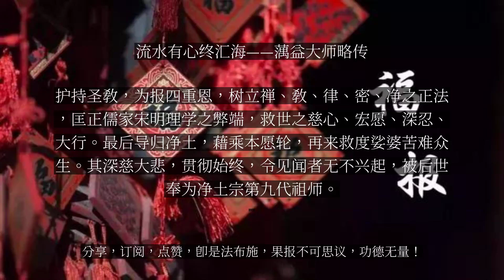【人间修行录】 流水有心终汇海——蕅益大师略传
流水有心终汇海——蕅益大师略传

农历正月廿一是净土宗第九代祖师蕅益大师圆寂日。蕅益大师生活在明末清初，这是一个国土板荡、风雨飘摇的时代。但即使处在这样的环境，佛教界也出现了如莲池袾宏、紫柏真可、憨山德清、蕅益智旭这样的中兴领袖，其中，蕅益大师一生为法忘躯、精勤不已，且贯通儒释、著作宏富，终成为名满天下的净土宗祖师。然而，少年时的大师却是反对佛教的，那么，他是如何尽弃前非，最后又归心净土的呢？这是一个极其传奇又曲折的故事。以千古道脉为己任据《年谱》（弘一大师撰）记载，蕅益大师生于明万历二十七年（公元1599），俗姓钟，名际明，又名声，字素华，又字振之。晚号“蕅益老人”，别号“八不道人”。江苏吴县木渎镇钟氏子。父名岐仲，持诵大悲咒十年，母亲金氏梦到观世音菩萨抱着一个小男孩送给她，生下了后来名闻遐迩的大师。当时的父母已经四十岁了，年龄老大，加上好不容易得来的一个孩子，自然宠爱有加。因生在佛化家庭，大师很早就开始诵经礼佛，七岁吃素，而且持斋非常严格，曾经梦到观世音菩萨相召劝勉。到了十二岁，父母送他出外就学。这时候的大师读了很多儒书，虔心于格物致知之要、居敬慎独之功，张扬得意，以传承儒家道统为己任。不仅作了数十篇雄赳赳、气昂昂的论文批驳佛教，而且从小茹素、久断荤腥的他这时开始喝酒吃肉了。此举真令父母大跌眼镜！要是换做今天，恐怕父母早就气急败坏地四处追着打了。倾心佛教，淹贯诸宗然而，蕅益大师的父母毕竟是讲道理的。母亲严厉的教诲，又因为一个偶然的机会阅读了莲池大师的《自知录序》和《竹窗随笔》，才幡然悔悟，从此不再谤佛，并将以前所有辟佛的文稿付之一炬。二十岁时，诠释《论语》“颜渊问仁章”中孔子回答颜渊说：“克己复礼为仁，一日克己复礼，天下归仁焉！为仁由己，而由人乎哉！”对“天下归仁”之语起发疑情，随即苦参力究，不能下笔，废寝忘食三昼夜，大悟孔颜心学。然而此时，父亲不幸亡故，大师为父亲诵《地藏经》超拔，由此萌生出家之心。后听一法师讲《楞严经》中 “世界在空。空生大觉” 时，怀疑为何有此大觉，能为空界做出预先安排，闷绝不知所措。此时决意出家，体究生死大事。天启二年，在一月中三次梦见憨山大师，痛哭缘分浅薄、相见太晚。本欲从憨师出家，然而千里迢遥，遂依憨山大师的高足雪岭禅师出家，命名智旭。出家后的大师如鱼得水，饱餐佛法甘露，于宗门教下，深参力究。第二年夏，坐禅于余杭径山，体究功极，身心世界忽皆消殒。因知此身从无始来，当处出生，随处灭尽，但是坚固妄想所现之影，念念刹那不住，的确非父母所生。自此，性相二宗，一齐透彻；一切经论，禅宗公案，无不现前。随即觉悟到此境界非为圣证，故绝不语一人。久之，则胸次空空如也。这个境界，即是天台“六即”中的“名字位”。二十八岁那年，母亲病重，大师回家亲自侍奉汤药，并四次割身肉做药引，冀望以此孝心令母亲增福延寿。然而，母亲最终仍然病亡。料理完丧事后，即往深山闭关，以参禅功夫求生净土。大师看到当时戒律衰颓，为匡正戒律，阅律三遍。虽然对于戒律的解悟很深，但自愧烦恼习气强烈，行持不够，故终其一生从未与人授戒。三十二岁时，大师私淑天台，究心台部。以天台教观匡救禅宗之弊，尤志求五比丘如法住世，令正法重兴。矢志安养，一意西驰永历二年，大师已经五十岁了。某天他对成时法师说：“我从前念念想要恢复比丘戒法，近年来却念念想着求生西方了。”成时法师听了非常惊讶。后来才知道，大师在家时发大菩提愿，后来为匡救圣教，终生孜孜力行。径山大悟后，彻见近世禅者之病，在绝无正知见，非在多知见，在不尊重波罗提木叉，非在著戒相。故抹倒禅之一字，力以戒教匡救。尤志求五比丘如法共住，令正法重兴。后决不可得。遂一意西驰，冀乘本愿轮，仗诸佛力，再来与拔。至于随时著述，竭力讲演，皆聊与有缘下圆顿种，非法界众生一时成佛，直下相应，太平无事之初志矣。由此思路一转，大师晚年就专修净业了。在《自像赞》中，大师自况：“不参禅，不学教，一句弥陀真心要。不谈玄，不说妙，数珠一串真风调。” 念佛矢志净土的目标确定，又假之以忏悔自讼，洗濯心垢，藉此惭愧种子，方堪送想乐邦。大师以身说法，感人至深。大师的文字般若皆从彻底悲心中流出，可谓婆心切切。故日本京都沙门光廉比丘在1723年重刊《灵峰宗论》序中说：“余亦尝言，读蕅益《宗论》而不堕血泪者，其人必无菩提心。”莲宗十三祖印光大师敬仰赞叹蕅祖“言言见谛，语语超宗，如走盘珠，利益无尽”。又赞言“宗乘教义两融通，所悟与佛无异同。惑业未断犹坯器，经雨则化弃前功。由此力修念佛行，决欲现生出樊笼。苦口切劝学道者，生西方可继大雄。”印光大师又曰：“若论逗机最妙之书，当以《净土十要》为冠。而《弥陀要解》一书。为蕅益最精最妙之注。自佛说此经以来之注，当推第一。即令古佛再出于世，现广长舌相，重注此经，当亦不能超出其上。”此言可谓高山仰止，心心相应之语。永历八年，大师示疾，当时他寄给钱牧斋的信说：“今夏两番大病垂死。季秋阅藏方竟。仲冬一病更甚。七昼夜不能坐卧。不能饮食。不可疗治。无术分解。唯痛哭称佛菩萨名字。求生净土而已。具缚凡夫损己利人。人未必利。己之受害如此。平日实唯在心性上用力。尚不得力。况仅从文字上用力者哉。出生死。成菩提。殊非易事。非丈室谁知此实语也。”大师病到七日七夜不能合眼，唯有痛哭称念佛名，专求佛力救拔，这对自负高慢者，不啻当头一棒。清顺治十二年（公元1655）正月二十一日午时，大师趺坐绳床，向西举手而寂，世寿五十有七岁，法腊三十四。僧夏从癸亥腊月至癸酉自恣日，又从乙酉春至乙未正月，共计夏十有九。流水有心终汇海。纵观祖师一生含辛茹苦，护持圣教，为报四重恩，树立禅、教、律、密、净之正法，匡正儒家宋明理学之弊端，救世之慈心、宏愿、深忍、大行。最后导归净土，藉乘本愿轮，再来救度娑婆苦难众生。其深慈大悲，贯彻始终，令见闻者无不兴起，被后世奉为净土宗第九代祖师。...